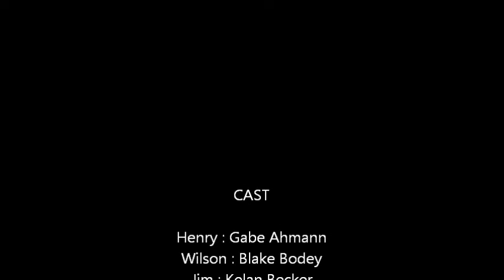G&G RBOC Trailer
Our Class project for January 15, 2014